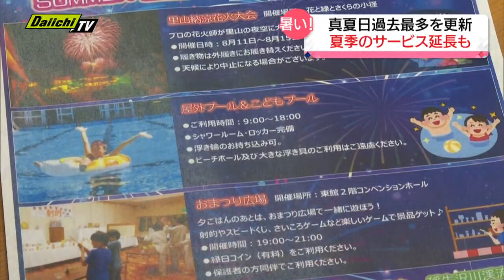“季節外れ”の暑さの影響 夏期限定サービスを延長する店も…（静岡県）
15日も静岡県内では各地で気温が上がり、静岡市では、ことしの真夏日の日数が73日 となって過去最多を更新しました。この“季節外れ”の暑さの影響で、県内では夏の間だけ行われるサービスを延長する場所も…。